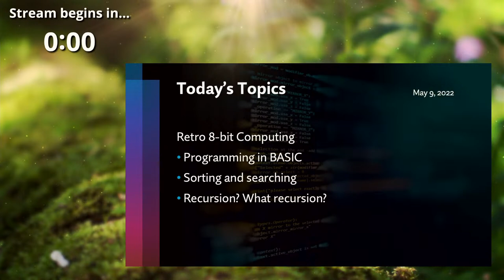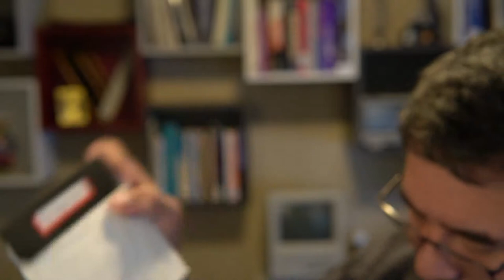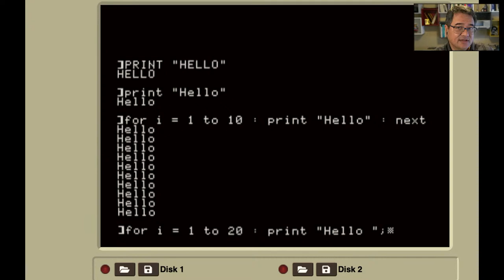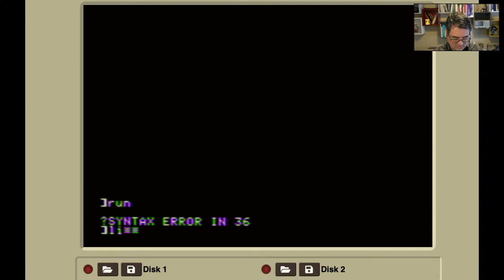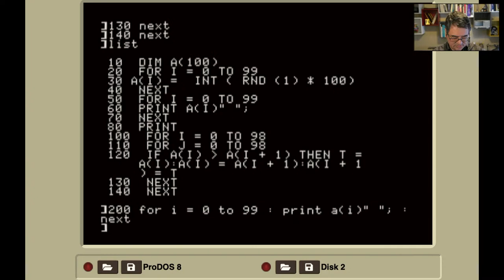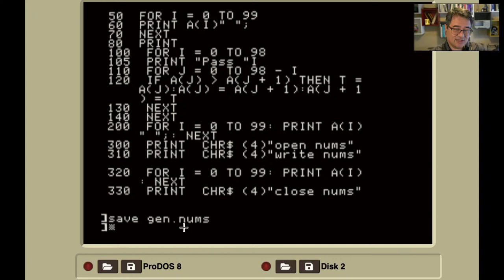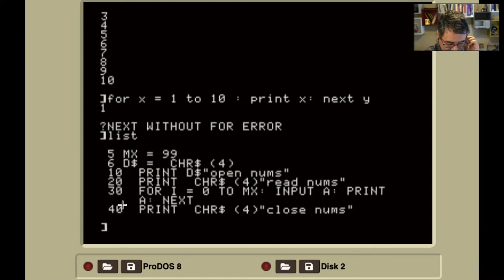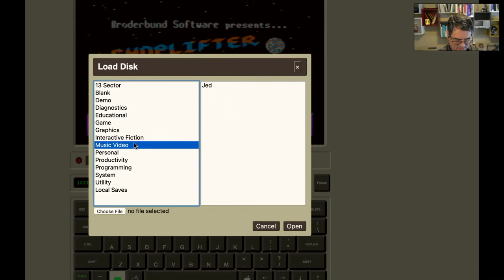Discrete Structures: Retro 8-bit Day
Let's see how computers from the 1980s were programmed using BASIC!